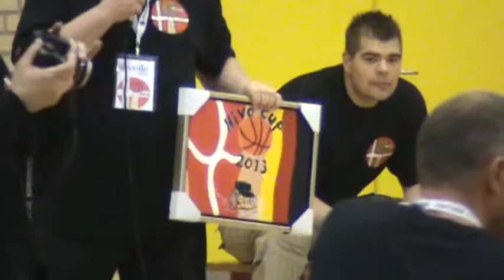HIVO CUP 2013 i Nørremarkshallen i Vejle.5